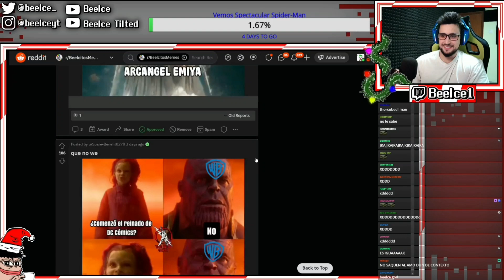QUE NO WE